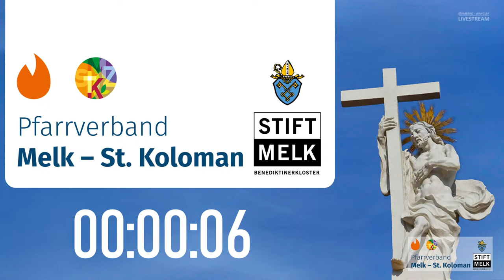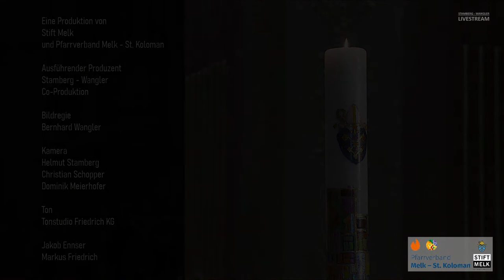Ostersonntag LIVE aus dem Stift Melk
Ostergottesdienste 2021 - Ostersonntag
Aufgrund der behördlich verordneten „Osterruhe“ ist ein umsichtiges Handeln und Planen der Osterfeierlichkeiten notwendig. Pfarrverband und Stift gehen in dieser Situation gemeinsam und aufeinander abgestimmt vor. Angesichts der Einschränkungen und um der Ernsthaftigkeit der Infektionslage Rechnung zu tragen, werden in der Zeit von Gründonnerstag bis Ostermontag im gesamten Pfarrverband Melk-St. Koloman und auch im Stift Melk keine Präsenzgottesdienste gefeiert. Stattdessen werden am Gründonnerstag, Karfreitag, in der Osternacht und am Ostersonntag aus der Stiftskirche Livestream-Gottesdienste übertragen. Vertreter*innen des Pfarrverbandes sind in Stellvertretung ihrer Pfarren aktiv mitgestaltend bei den Gottesdiensten dabei.

Mit den folgenden Angeboten in den Pfarrkirchen Matzleinsdorf, Melk und Zelking werden darüber hinaus allen Menschen im Pfarrverband weitere Möglichkeiten geboten, ihren Glauben an die Auferstehung zu feiern.

Feiertexte für die »Hauskirche« für Erwachsene und Kinder liegen in den Kirchen des Pfarrverbandes auf meditativer Kreuzweg zur persönlichen Betrachtung und Kreuzverehrung am Karfreitag ab 15:00​ Uhr in den Pfarrkirchen Osterkerzenaktion für Ostersonntag von den Firmlingen und Kindern des Pfarrverbandes Osterlicht als Zeichen der Erlösung zum Abholen aus unseren Pfarrkirchen
Zum persönlichen Gebet und Verweilen sind die Pfarrkirchen geöffnet.

In der Auferstehungsfeier in der Stiftskirche werden alle vier Osterkerzen (Zelking, Matzleinsdorf, Melk, Stift) entzündet und dadurch auch alle Pfarrkirchen symbolisch anwesend sein. Dieses Licht der Auferstehung soll als gemeinsames Hoffnungszeichen für alle Menschen in unserem Pfarrverband und alle, die sich dem Stift Melk verbunden fühlen, leuchten und von unserem Glauben an den Auferstandenen zeugen.

Wir sehen dieses Vorgehen als ein Zeichen der Mitverantwortung in der aktuellen Situation an.
Abt Georg Wilfinger und der Konvent des Stiftes Melk